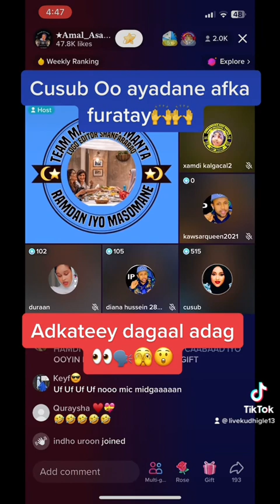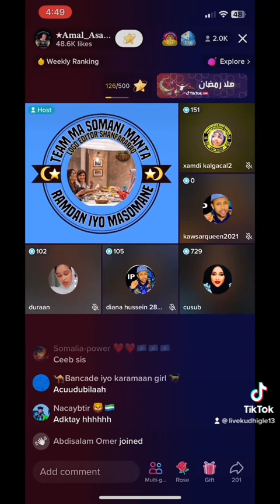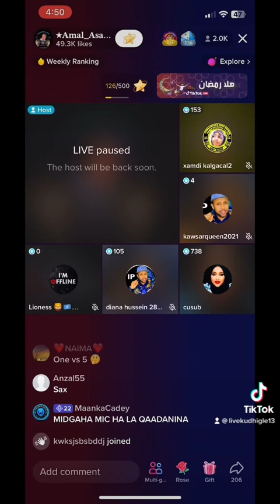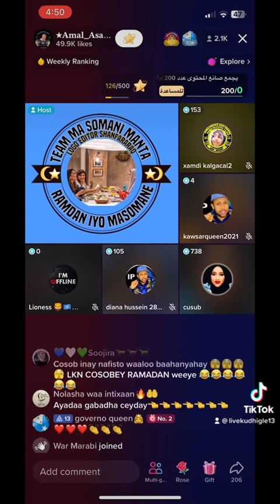Cosob Oo afka furatay🫣🙌👀